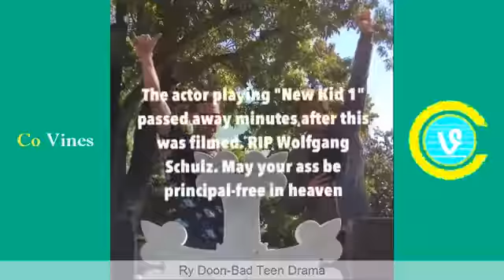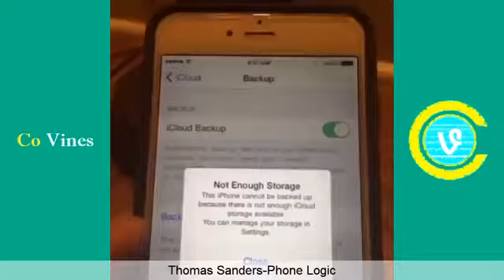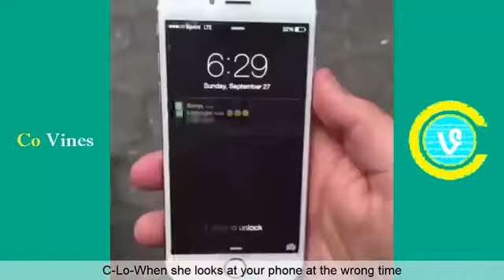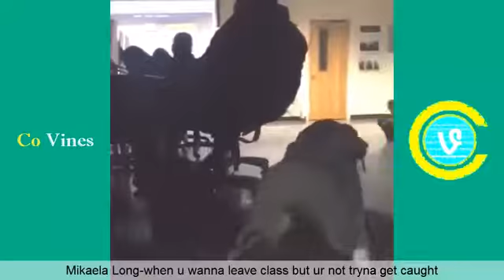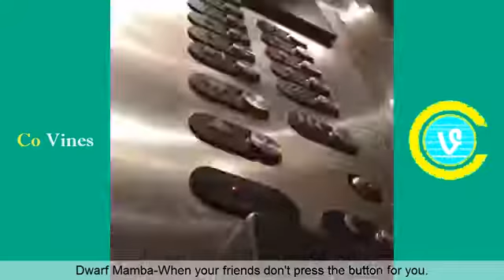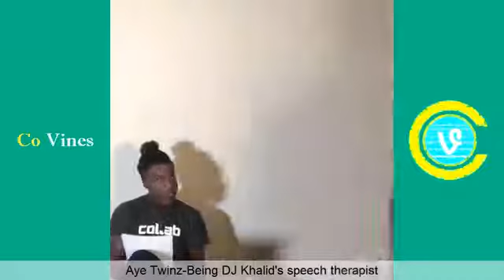Top Vines of November 2015 (Part 3) Vine compilation - Co Vines✔